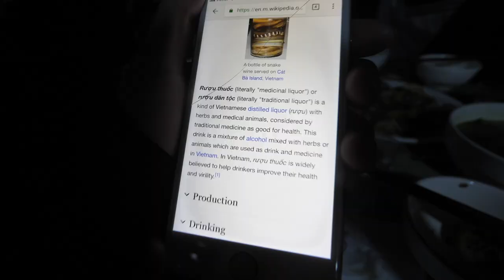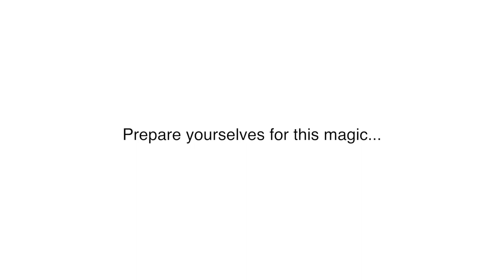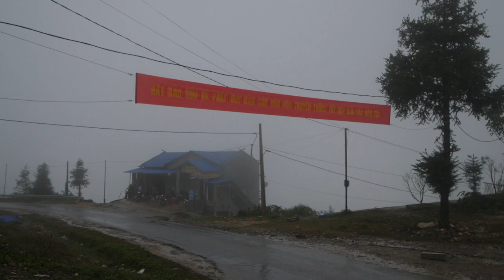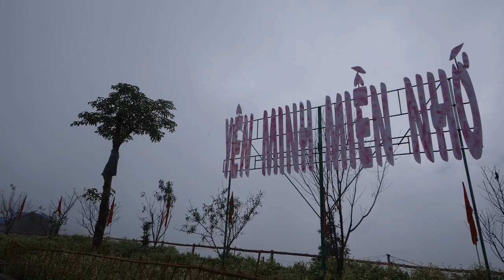KARAOKE AND RICE WINE WITH LOCALS - Hà Giang North Vietnam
Day 1 of our Northern Vietnam motorbike trip along the Ha Giang Loop. We were a bit underprepared as the weather dropped significantly as we entered the mountains. To make it worse, it started raining on us! The night became interesting after we stopped at a guest house and were able to meet and hang out with local Vietnamese people of a hill tribe in that area. We drank rice wine, ate delicious food, and sang karaoke!

OUR GEAR

NEW BADASS CAMERA
Old Mirrorless Vlogging Camera
Point and Shoot Vlogging Camera